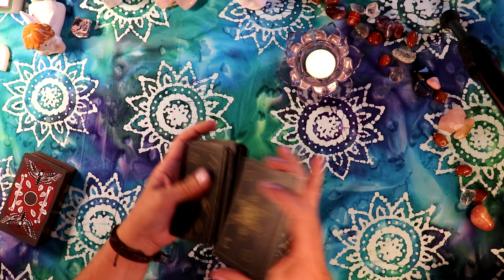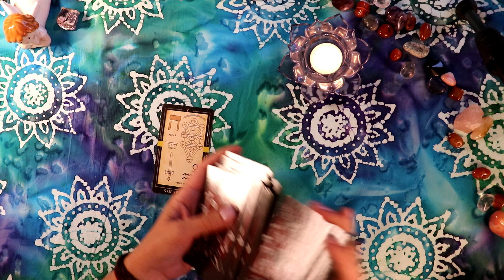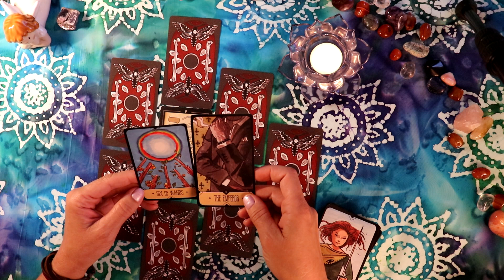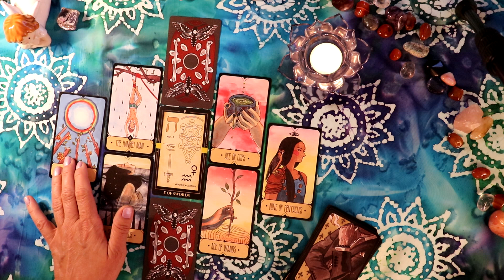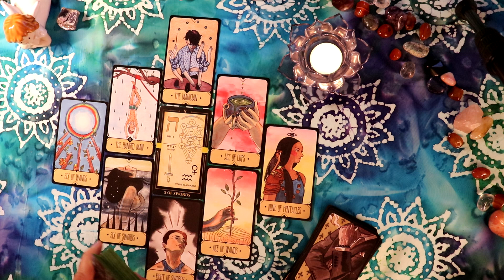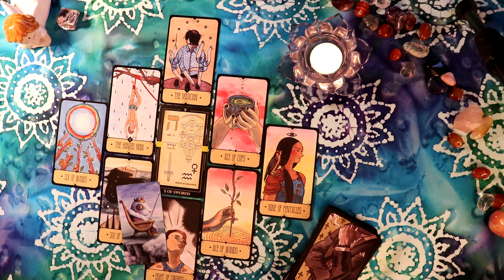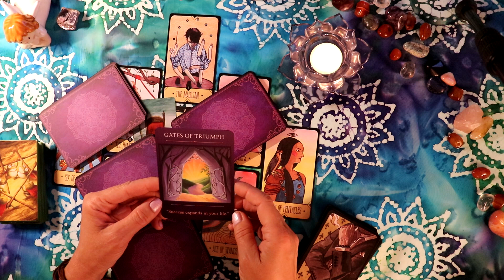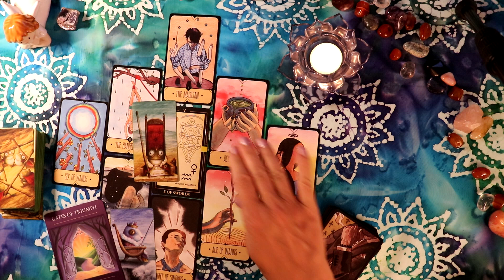Tarot czytanie - Bliznieta wrzesien 2020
The Kabbalistic Tarot
Sasuraibito Tarot